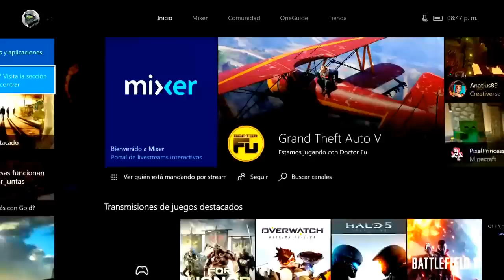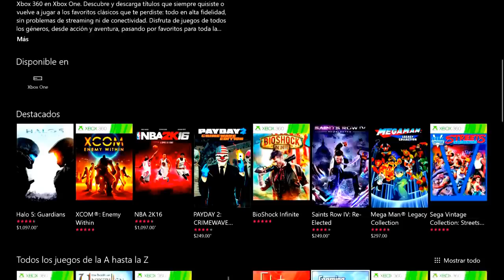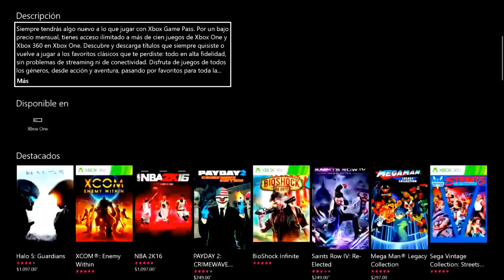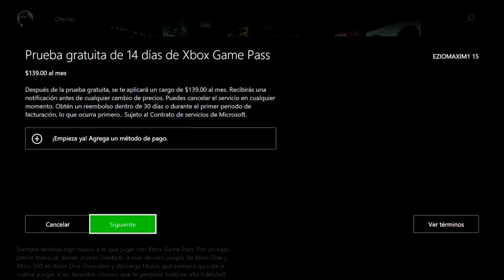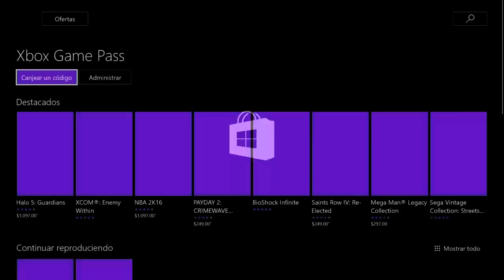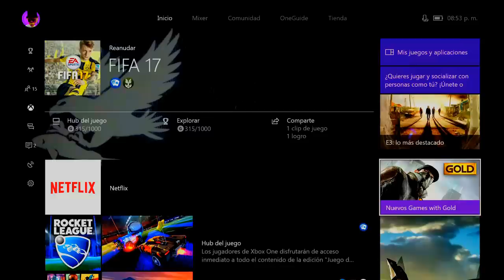DESCARGA JUEGOS **GRATIS** para XBOX ONE Y XBOX 360 SIN BUGS NI NADA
JUEGOS GRATIS PARA XBOX 2017
ESPERO LES GUSTE!!
ATENCION
tienes que tener una suscripcion gold!!
Si te interés mas Acera de Este Contenido da clic aquí:
goo.gl/Z3Y9DY

Gamertag:Neat L00FUL
Skype: Neat L00ful
ask.fm/L00ful